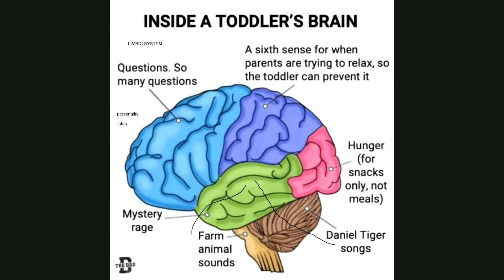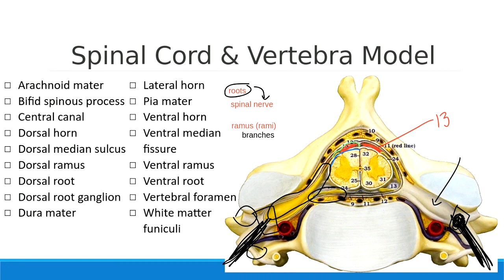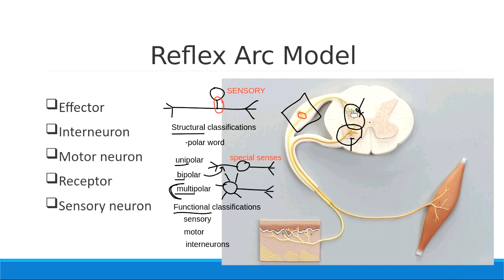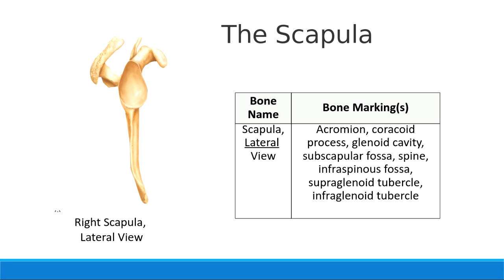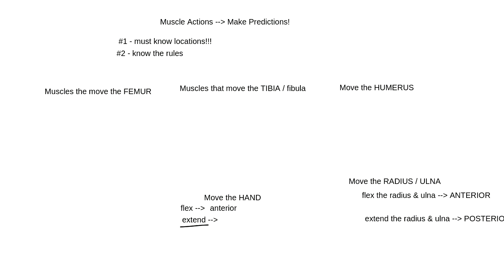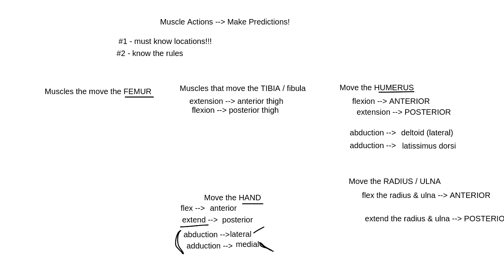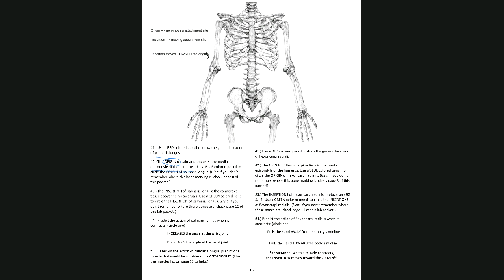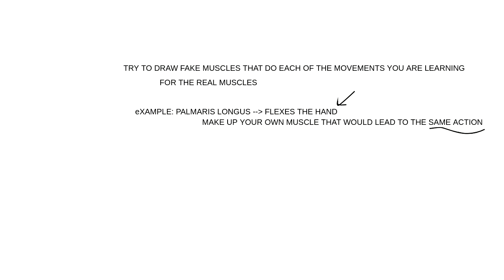Lab Final Exam Review (Part 2) - Spring 2020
In this session, we reviewed more for the lab final exam. We focused mainly on the content from the last lab packet - the spinal cord in the vertebra model, the reflex model (and how it shows us the structural classification of neurons), the muscles of the back side of the body, and the markings of the scapula. We ended with a discussion of how to predict muscle actions & the most effective ways to study for muscle action prediction questions on the lab final.